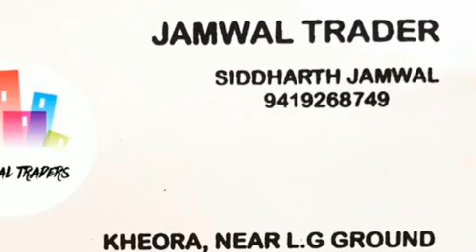Humnava song by : Rohi Rajput || PPT20S2/136 || Pir Panjal's Talent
Jai Maa Vaishnu Devi ...                  Jai Baba Nar Singh Ji...Rohi Rajput || Pir Panjal's talent || PPT20S2/136

ORGANISERS :-
Mukesh Ganotra
Rohit Sharma
Vicky Rajput
Shahbaz Hamid
Yasir Sheikh
Amit Jamwal
Abinash

*Media Partner*
Jammu ek sach

                               NOTICE
01. 2nd round  starts from 06/12/2020  (6:00 Pm) .
02. 2nd round ends date 12/12/2020 (6:00 Pm) .
03. Only Top 10 contestants will be selected for 3rd round / Final round .
04. The Criteria of Result is on the basis of 40% Views, 10% Audience retention & 50 % Judgement .
05. 2nd round result will be announced on 15/12/2020 .

* Top 3 Winners awarded with cash prize, Trophies, medals , gifts hampers & certificates. .
*3 special awards for talented contestants .